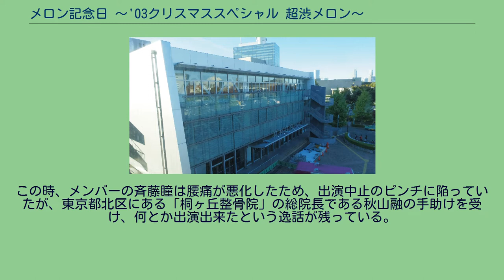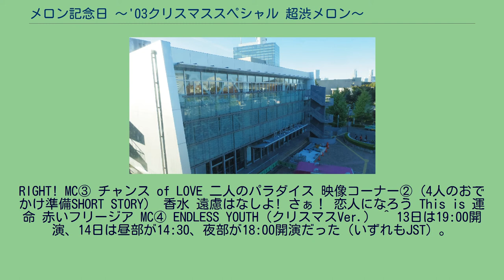メロン記念日 〜'03クリスマススペシャル 超渋メロン〜